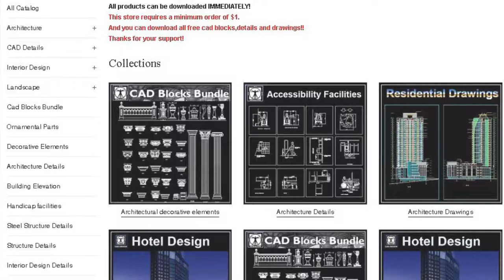Foundation Detail Drawingswww cadblocksdownload com